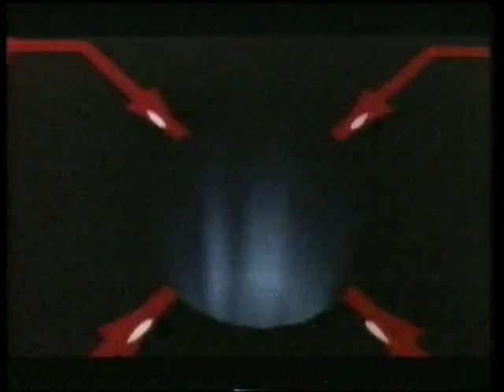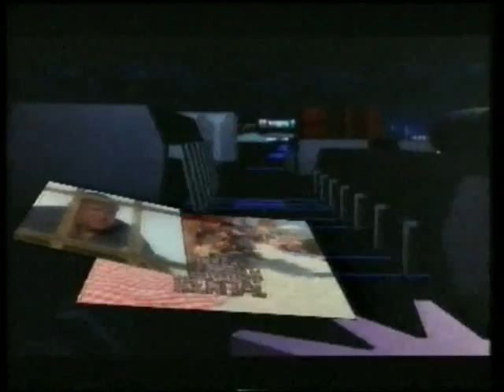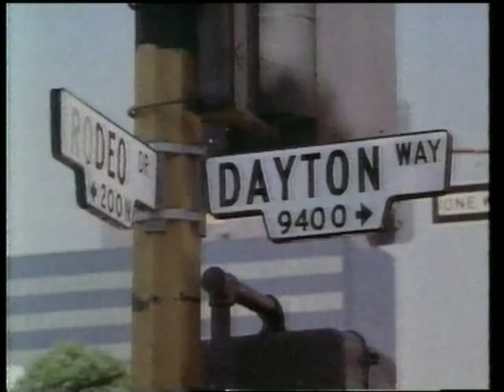CIC coming soon